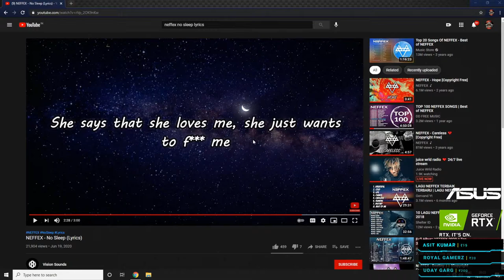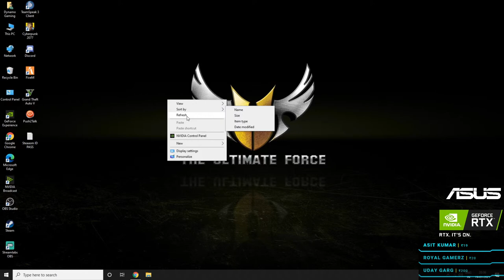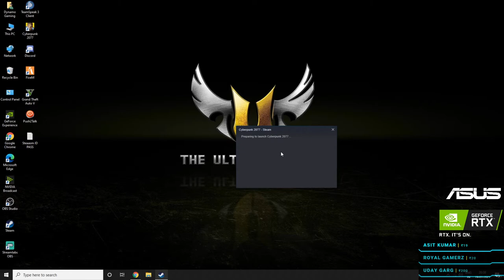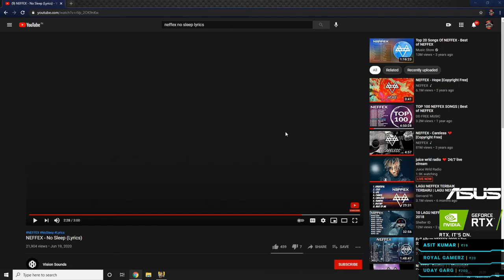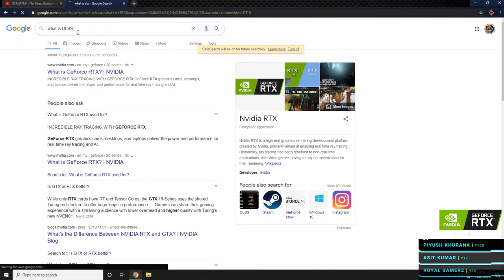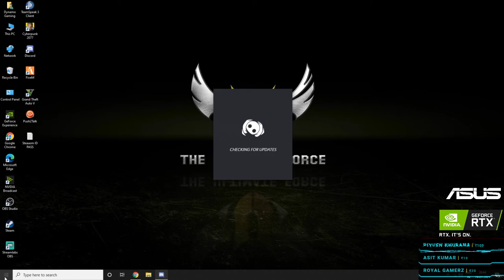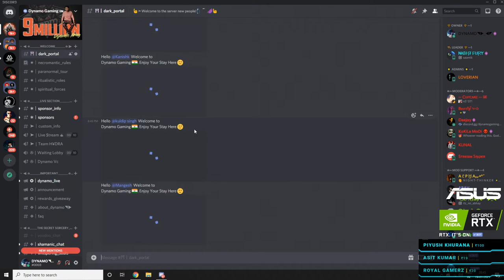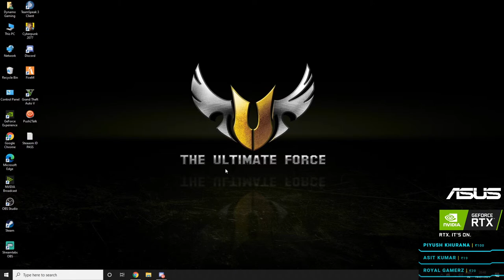CYBERPUNK NOW & GTA RP LATER TONIGHT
►Respect Moderators.

Graphics card - TUF GAMING GeForce RTX™️ 3080 O10G Gaming
RAM - Corsair Vengeance PRO RGB 16gb 3200Mhz
Cooler - ASUS TUF Gaming LC 240 RGB All-in-one Liquid CPU Cooler
PSU - ROG THOR 1200P
Storage - TEAMGROUP T-FORCE GAMING DELTA R 500GB RGB
Monitor - TUF GAMING VG279QM